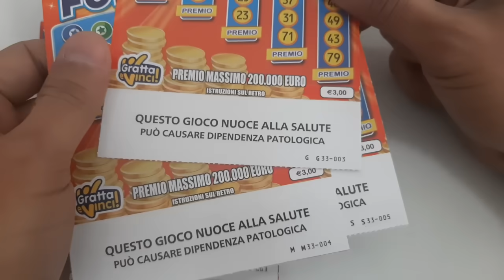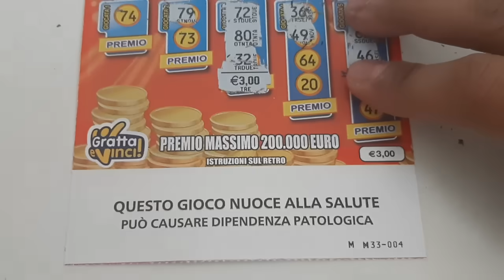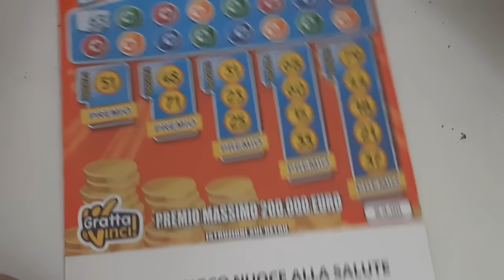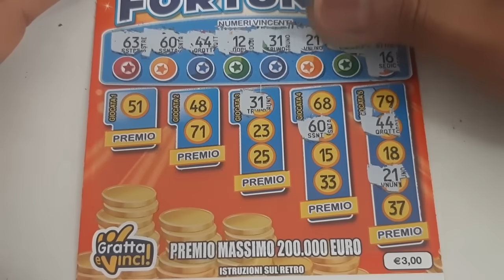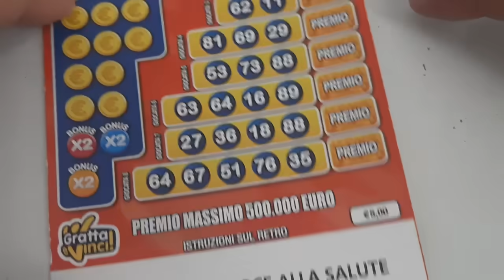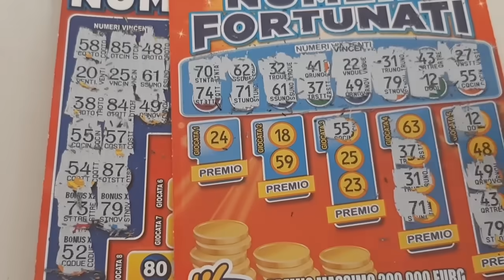Numerissimi Numeri Fortunati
GRATTA E VINCI MIX

this videos only for 18 and above.

Gratta e vinci vincente,
canale a scopo ludico e di intrattenimento,
il gioco pou portare a dipendenza patalogica, gioca con cautela.
il gioco d'azzardo e vietato ai minori di 18 anni.